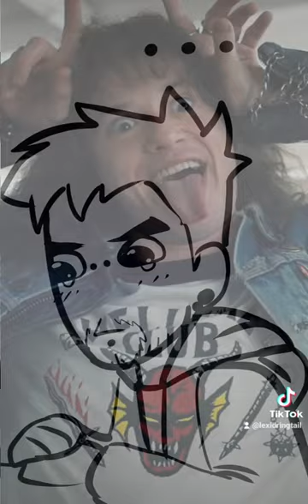Chaos a la Mode is a comic on Webtoons, Tumblr, DeviantArt, and twitter 😉